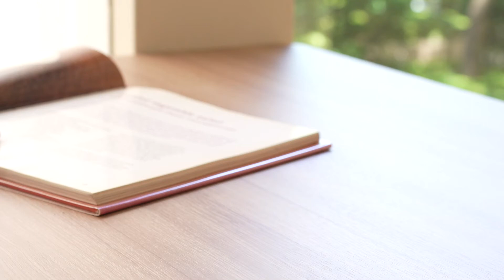【商品紹介】光の種類で取っ手の色が変わる maco耐熱ガラスティーカップ パープル/ブルー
ティータイムを楽しく彩る、丸みのあるフォルムが可愛らしいティーカップシリーズです。

電子レンジ使用可〇
食器洗い乾燥機使用可〇

※「パープル/ブルー」のみ、太陽光や白熱電球の光の下ではハンドルがパープル色に、蛍光灯の光の下では薄いブルーに色が変化します。

▶お買い物はぜひKEYUCAオンラインショップをご利用くださいませ🛒⃗

▶KEYUCA商品の皆様の投稿をお待ちしています📷
ハッシュタグ KEYUCA と @keyuca_designを概要欄に入れて投稿をお願いします。

▶高評価もとても励みになります😊